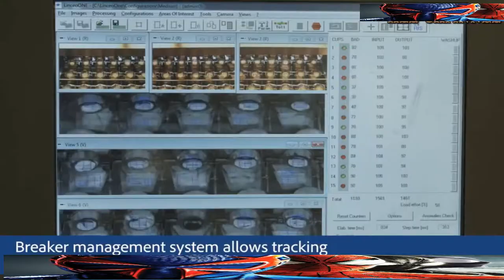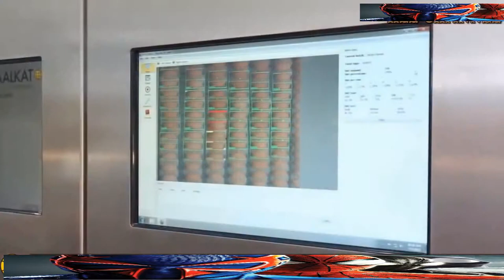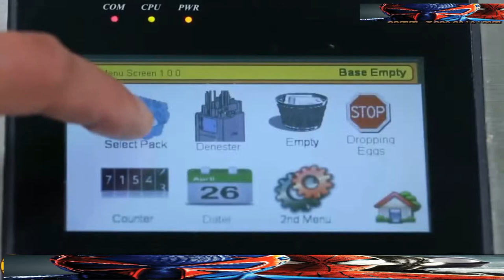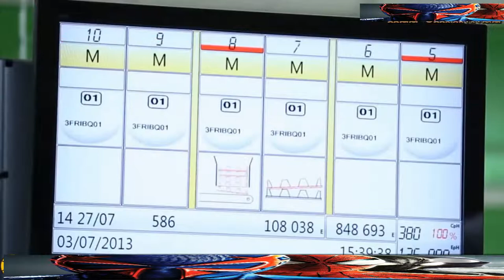ម៉ាសុីនទំនើប នៅ ប្រទេស អឺរ៉ុប លាងពងមាន់(hong lim)